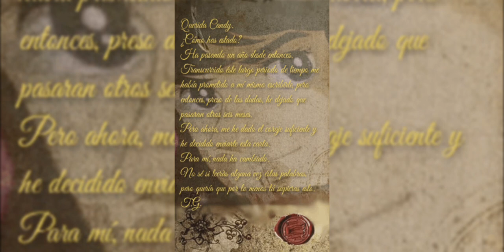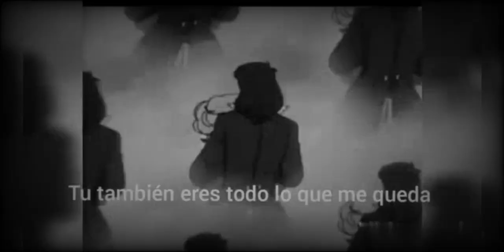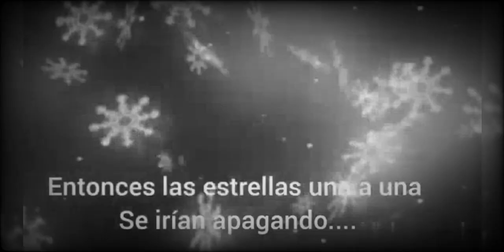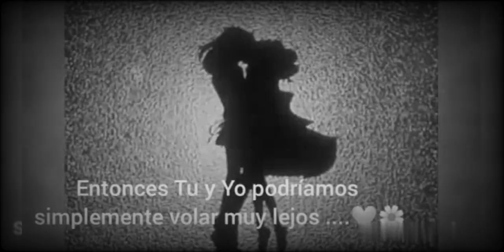💗Música del CORAZÓN💗 capítulo III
Fanfic escrito por "Sisy Bennett" 🌷
Fanart por " Ángela Vegas" "Sisy Bennett" 🎨🎭💓
Los personajes de Candy Candy pertenecen a Kyoko Mizuki, Yumiko Igarashi y Toei Animation 💕😍
Hago esto como pasatiempo y diversión sin fines de lucro. 💕💗💖😊